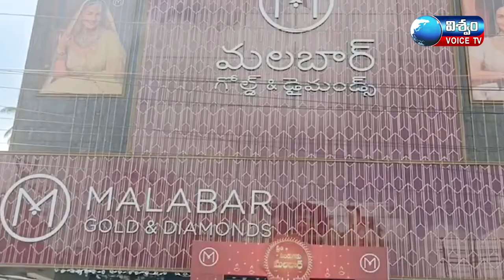ఆకలి లేని ప్రపంచం అందరి బాధ్యత కావాలిమలబార్ గోల్డ్ అండ్ డైమండ్ జ్యూయలర్స్ గ్రూప్